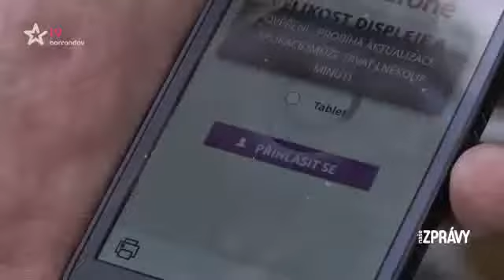EET Cimburk díl 2.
Reportáž ze dne 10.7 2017 " Naše zprávy" TV Barandov, pouze část kde se mluví o Cimburku.